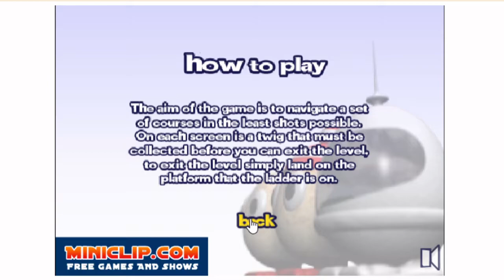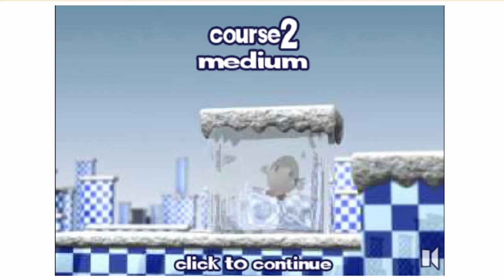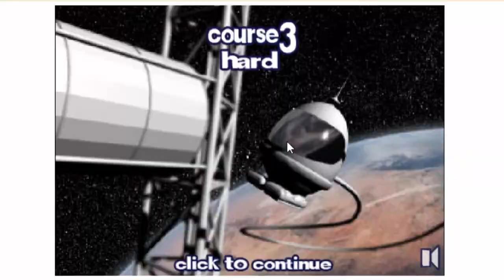Egg Run Gameplay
A mini putt game in which you control an egg in three different settings. The egg has to collect a stick, and then a ladder in order to complete the stage. There are three difficulties: easy, medium, hard. It has a somewhat eerie scream when the egg falls down.